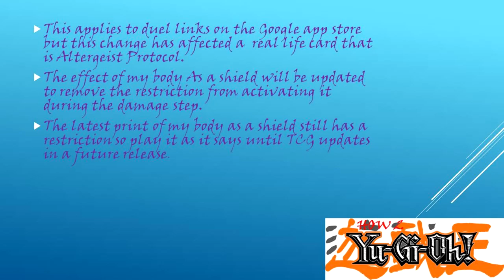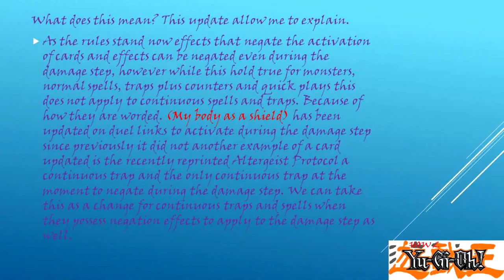How 2 Yugioh NCI ( New Card Interactions)